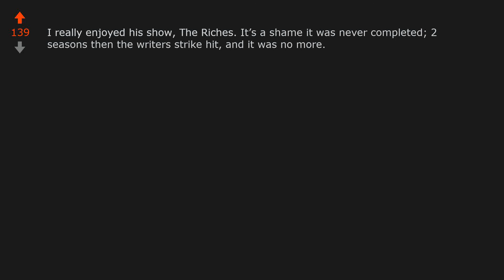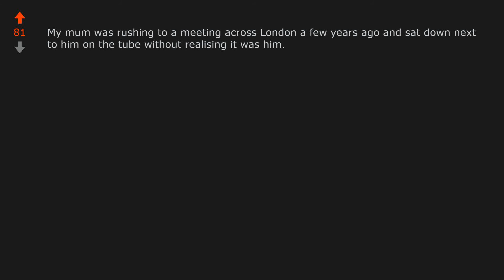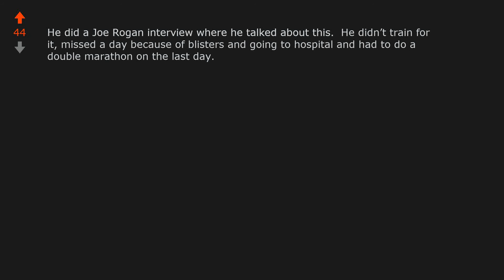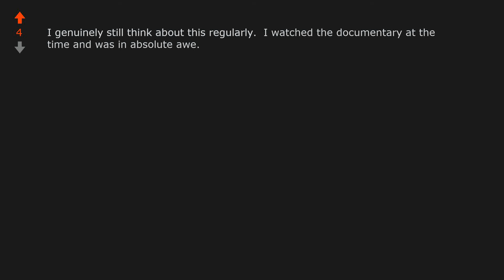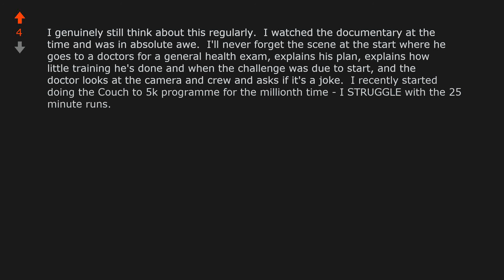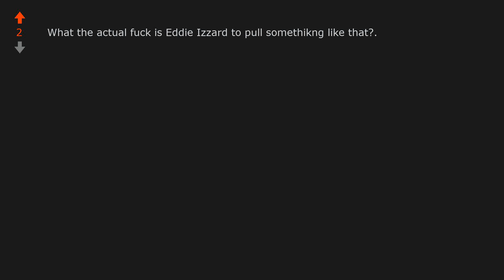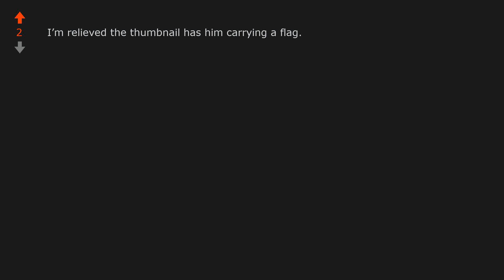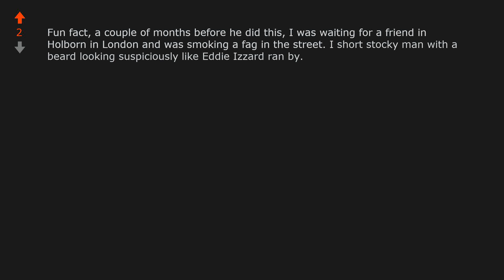TIL comedian and actor Eddie Izzard ran 27 marathons in 27 days to raise money ...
World News: TIL comedian and actor Eddie Izzard ran 27 marathons in 27 days to raise money for Sport Relief